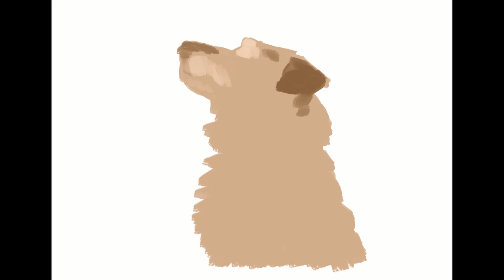CLIP STUDIO PAINTで犬の横顔を描く Digital painting a dog (No.57)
クリップスタジオペイントで犬の横顔の絵を描きました。あまり細かい描き込みはせず、ざっくりとした塗り方で仕上げました。
Surface Proでクリスタを使用しています。

描画の過程をクリスタのタイムラプス機能を使い動画にしました。

I painted a picture of a dog with CLIP STUDIO PAINT.

I used CLIP STUDIO PAINT on Surface Pro.

I made a video of the drawing process using the time-lapse function of CLIP STUDIO PAINT.

[ PC ]
Surface Pro（5th Gen）

[ Apps ]
CLIP STUDIO PAINT PRO
Davinci Resolve